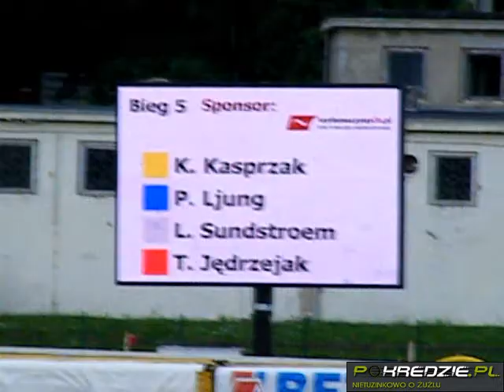Sparta-Stal 2013 bieg 5: Jędrzejak wygrywa z Kasprzakiem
5. T. Jędrzejak, K. Kasprzak, P. Ljung, L. Sundstroem 4:2 (13:17)